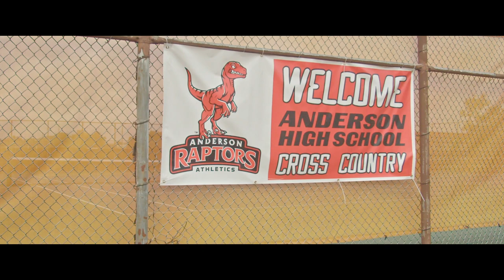Cross Country Hype Video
This is a Hype Video for Cross Country.  This was created by Charles Lantz for Anderson Film.